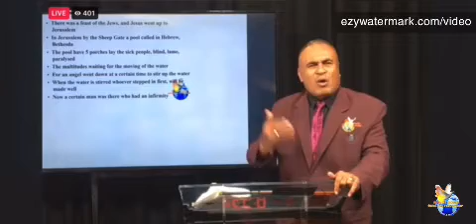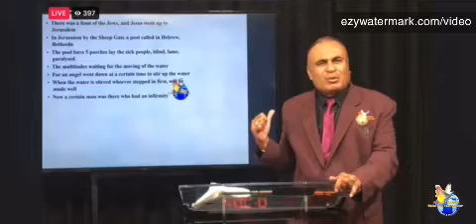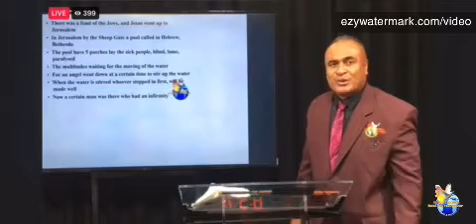POWER IN THE WORD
DESCRIPTION:
* EXECUTIVE STUDIO,  TOORAK, SUVA, FIJI*
*Sunday  23rd January, 2022*

Part 4: “Cry out to the LORD, draw near to HIM”